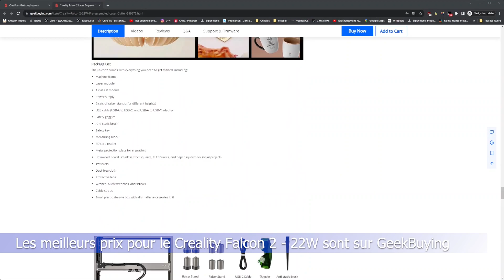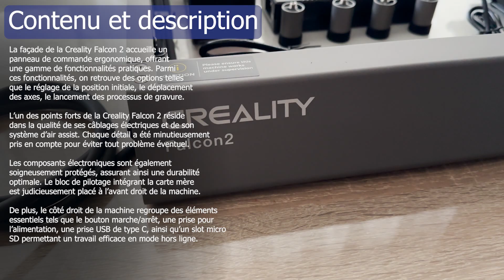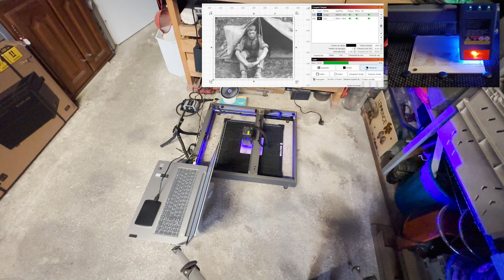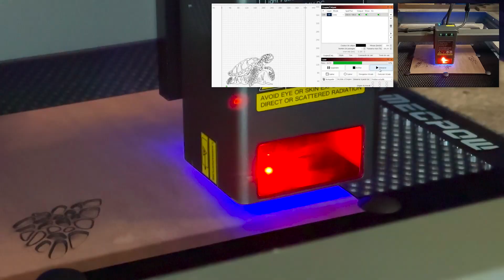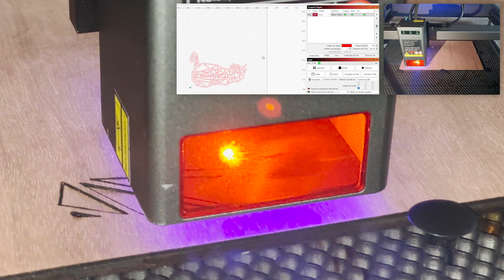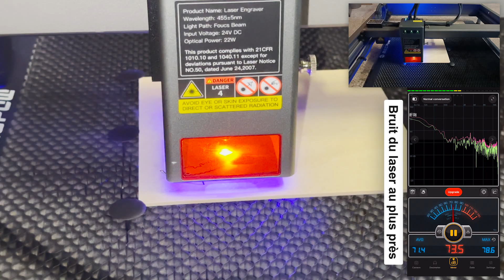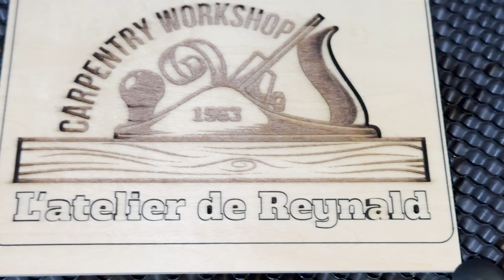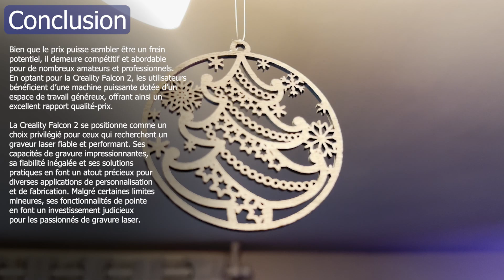➡️Test Creality Falcon 2 22W le graveur laser ultra puissant pour toutes vos découpes !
💥Si vous recherchez un graveur laser fiable pour travailler sur le bois et le métal, la Creality Falcon 2 - 22W se positionne comme l’un des choix incontournables. Découvrez comment Créality s’impose dans le secteur du graveur laser en proposant un appareil à la fois puissant et sûr à utiliser. Il y a quelque temps, j’ai eu l’occasion de recevoir et d’explorer en détail le graveur laser Creality Falcon 2 - 22W. Dans cette revue approfondie, je partagerai avec vous les spécifications techniques de cette machine ainsi que mes impressions sur sa qualité globale. Découvrez pourquoi la Creality Falcon 2 se distingue comme un choix de premier plan dans le monde des graveurs laser. Venait lire l’article de test complet sur mon

➡️ 🕶 Lunettes de protection

➡️Utiliser ce code de réduction : NNNFRCRF22💸

🕒Chapitres
00:00 Intro
00:37 Les meilleurs prix sur GeekBuying
01:01 Déballage du Mecpow X3 Pro 10W
01:30 Caractéristiques
01:49 Contenu et description
02:37 Capacité du laser
03:15 Contenu et description
03:31 Fiabilité et sécurité
03:48 Assemblage
05:52 Ajustement
06:09 Ajustement focale
06:31 Panneau de commande
06:52 Réglages
07:14 Logiciel
07:44 Mes réalisations
08:02 Mon expérience
08:18 Gravure d'une photo
11:05 Résulta de la gravure de la photo
11:32 Découpe d'une tortue
12:30 Indicateurs sur le laser
15:53 Résulta de la découpe d'une tortue
16:21 Découpe d'un chat
17:01 Carte SD
19:34 Résulta de la découpe du chat
19:55 Découpe de boules de Noël
22:51 Résulta de la découpe de boules de Noël
23:40 Dernier test de gravure et de découpe
28:10 Résulta du test de gravure et de découpe
28:28 Conclusion

🔴English

💥If you are looking for a reliable laser engraver for working on wood and metal, the Creality Falcon 2 - 22W is positioned as one of the essential choices. Discover how Créality is establishing itself in the laser engraver sector by offering a device that is both powerful and safe to use. Some time ago I had the opportunity to receive and explore in detail the Creality Falcon 2 - 22W laser engraver. In this in-depth review, I will share with you the technical specifications of this machine as well as my impressions of its overall quality. Find out why the Creality Falcon 2 stands out as a leading choice in the world of laser engravers. Come read the full test article on my

➡️✅Link to the article on the Creality Falcon 2 laser - 22W

🎵Musique

Hip-Hop | Funky